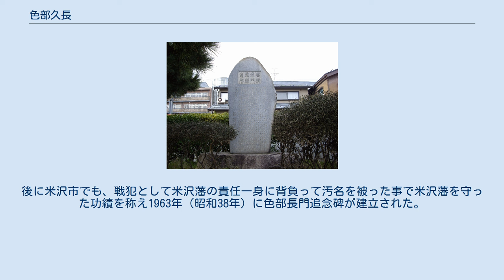色部久長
色部 久長（いろべ ひさなが）は、江戸時代後期から末期にかけての米沢藩の家老。
受領名が長門守であったことから色部長門の名で知られている。
戊辰戦争において奥羽越列藩同盟に列した米沢藩より、旧幕府の直轄領であった越後府で港のある新潟町（現在の新潟市）を警備する為に総督に命じられ、奮戦し功績を残した。
 幼少より藩校興譲館に学び、助読となる。
嘉永6年（1853年）に家督を相続し、安政6年（1859年）に侍頭兼江戸家老となる。
元治元年（1864年）に奉行（国家老）となる。
慶応元年（1865年）、上杉茂憲に従い京都に上洛。
御所南門警護に当たる。
 慶応4年（1868年）、鳥羽・伏見の戦いを皮切りに戊辰戦争が勃発し、新政府軍と旧幕府軍で全国各地で衝突が発生した。
米沢藩は奥羽越列藩同盟に参加し、薩長を中心とした新政府軍が北陸道を北へ進軍するのと対峙した。
米沢藩が同盟軍の補給拠点である新潟港の警備を担当することになると、色部がその総督に命じられた。
色部は藩兵600人を引き連れ、現在の新潟県新潟市にある西堀の光林寺に本陣を置いた。
 新政府軍による海上などからの猛攻を受け、新潟の町は焼け野原になった。
色部は新潟の町の戦争被害拡大を懸念して兵の撤退を決定した。
米沢藩兵が敗走する中、色部は敗戦の責任を取るべく、僅か数名の兵を引き連れて新政府軍の本拠地であった関屋へ斬り込んだ。
奮闘するも敵の攻撃に被弾し助からないと悟り、敵に首級を取られまいと新潟市の中央区関屋下川原新田（現在の新潟県立新潟高等学校周辺）にあった茄子畑にて自刃し、部下に介錯させた。
享年44。
 戦後、藩主・上杉斉憲は長子・茂憲に家督を譲って隠居する。
新政府は藩から4万石を召し上げ、一連の戦犯について調査を命じた結果、既に死亡した色部を戦犯として届け出る。
これは千坂高雅を助命する為の方便であり、不審を抱く新政府首脳の中には、三条実美のように、「信賞必罰」の立場から改易論を唱える意見もあったものの、茂憲自らが東京に出頭して軍資金3万両を献納するなど運動した結果、斉憲が山内豊範の義父であることも考慮されたか、ようやく改易を免れた。
奥羽諸藩では戦犯者が処刑されるなか、米沢藩では色部に責任を転嫁したことによって被処刑者はなかった。
 戦後、色部家は家名断絶となったため、子・康長は山浦氏名跡を相続する。
明治16年（1883年）には色部家再興が許されたため、康長は長女に山浦氏を相続させ、自らが色部家を再興した。
 新潟市にある戊辰公園の色部長門君追念碑 色部の的確な判断により新潟の戦火の拡大が抑えられ、今ここに新潟の地があるのは色部長門のお陰である事を称え、色部の絶命した地に、1932年（昭和7年）8月30日に関屋戊辰戦蹟保存会の会長斉藤巳三郎を発起人として、諸氏の連名によって色部の功績と慰霊をこめて色部長門君追念碑が建立され、その地を戊辰公園とした。
後に米沢市でも、戦犯として米沢藩の責任一身に背負って汚名を被った事で米沢藩を守った功績を称え1963年（昭和38年）に色部長門追念碑が建立された。